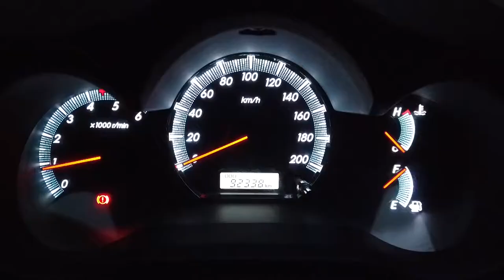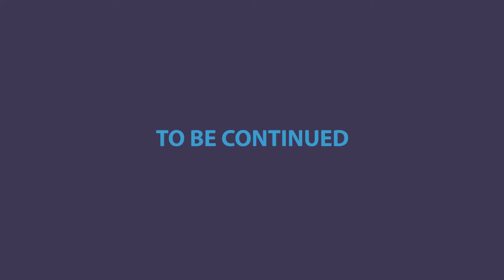Vlog #8, Day 3 , Windhoek to Ondangwa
I leave Windhoek and head 680 kilometers north to Ondangwa passing the Etosha park on the left. Long straight roads with some animals and warthogs on the road shoulder.